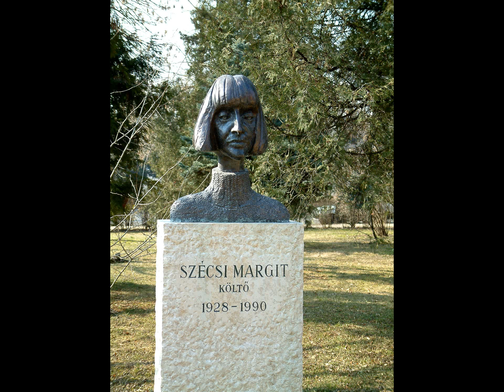EGY BOLDOG NYÁR BUDAPESTEN. Sziget fesztiválozók részére : emlékül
Gombos Dezső fotó amatőr. 2018.